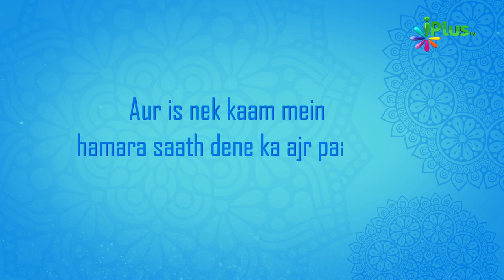Ek Dardmandaana Appeal - iPlus TV ke Liye - By Shaikh Abdul Moid Madni